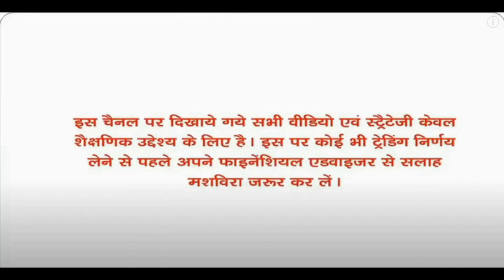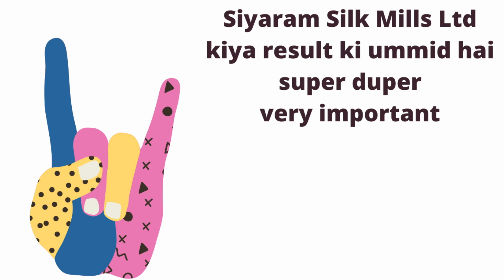Asian Paints Ltd and Escorts Limited